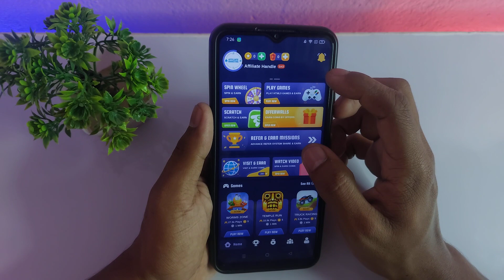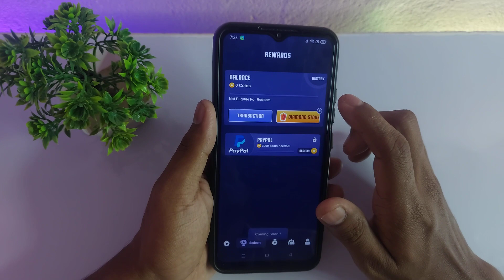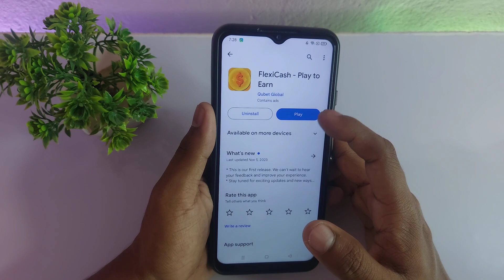Flexi Cash app se paise kaise kamaye - Flexi Cash Real or Fake - Flexi Cash Withdrawal - FlexiCash